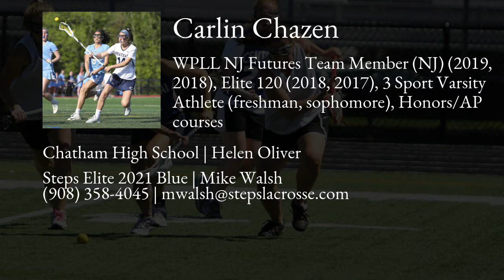Carlin Chazen Lacrosse Highlights - NJ 2021 - Att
Carlin Chazen Recruiting Video.